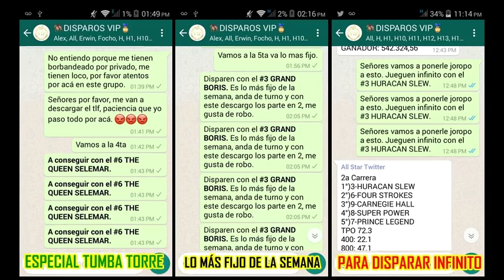DATOS FIJOS LOTTO ACTIVO, LA GRANJITA, RUMORES, GALLOS TAPAOS, ANIMALITOS CALIENTES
VIP PARA LOS QUE ESTÁN EN EL EXTERIOR, PARA QUE DISPAREN DURO EN $$$ CONTACTO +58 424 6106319 Y EN VENEZUELA 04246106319. SOLO 2 A 3 PEDRADAS PARA JUGAR CON CONTUNDENCIA Y AUTORIDAD.